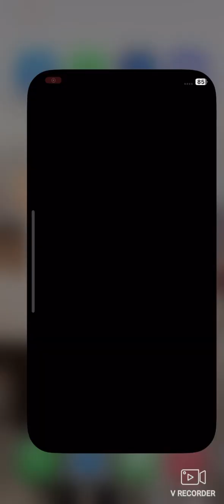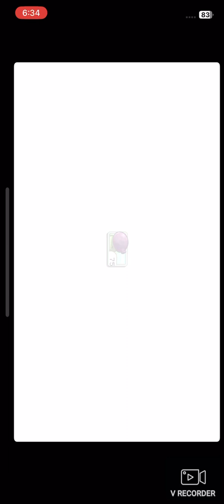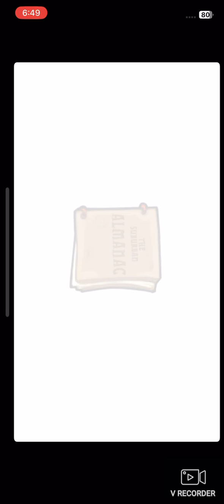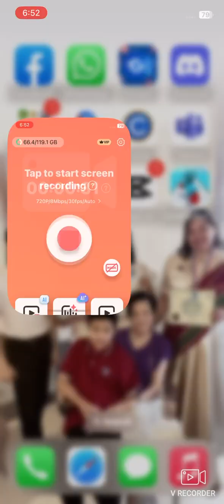Plants Vs Zombie Lets Play Part 3